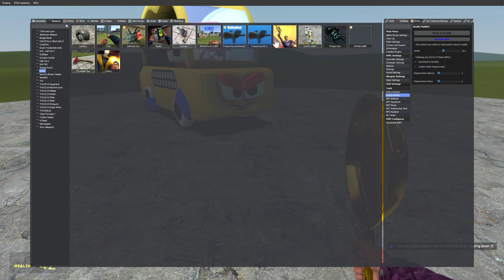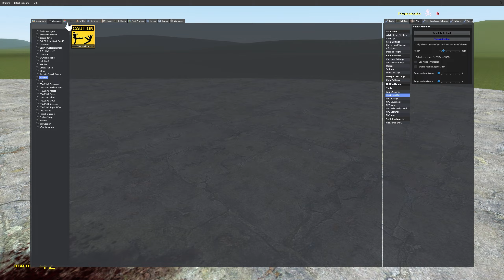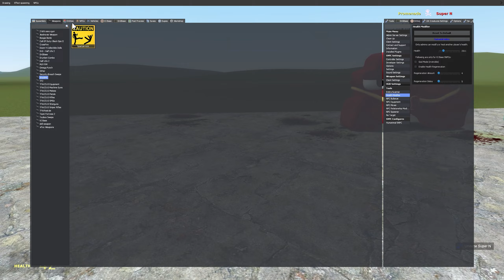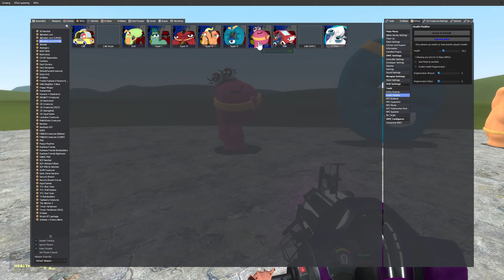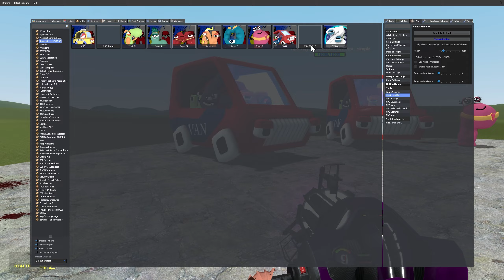ROBLOX ALPHABET LORE EXTRAS IN Garry's Mod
💥I hope you enjoyed it.